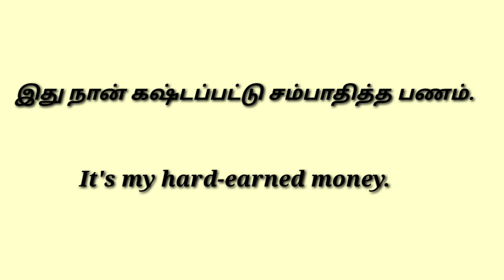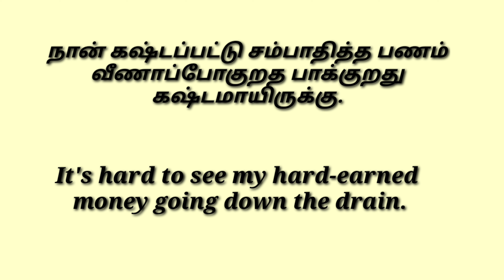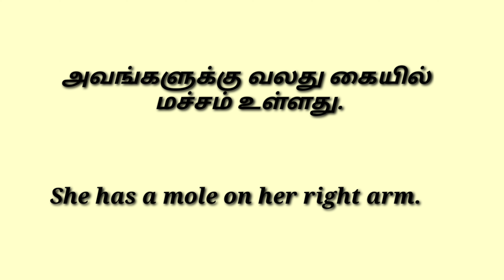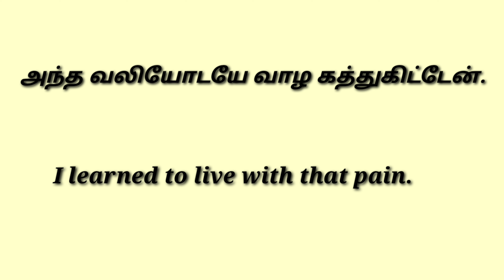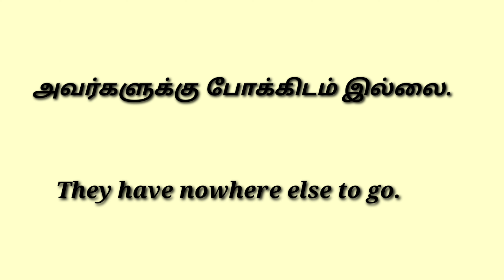Tamil to English | Spoken English in Tamil | Daily Usage Sentences | spoken English through Tamil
Beehive:SpokenEnglishintamil
Beehive:Learnenglishwithme

அடிப்படை ஆங்கிலம்
ஸ்போக்கன் இங்கிலீஷ்
அடிப்படை ஆங்கிலம்